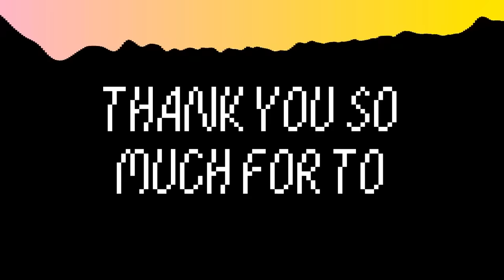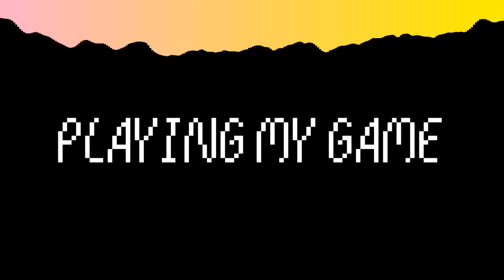All the Spamton songs but with SM64 soundfont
click Show more for download

lyrics:
thank you so much for to playing my game
playing my playing my much you game
playing my playing my thathahthathathahtahth game

0:00 IT'S-A     !
0:09 Spamario
1:36 THANK YOU SO MUCH FOR TO
3:53 BOWSER KEY
4:17 BLJ Gone Wrong
4:54 PLAYING MY GAME
7:21 A Real Plumber!
7:41 Game Over
9:15 BOWSER KEY (Credits Version)

Effect author credits:
Linear - StevenM,Dubswitcher,Youlean
Youlean Mask - Youlean